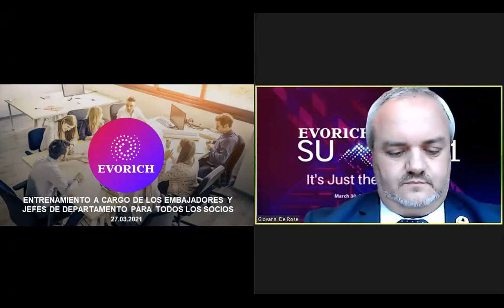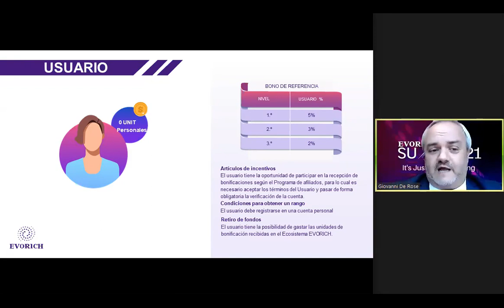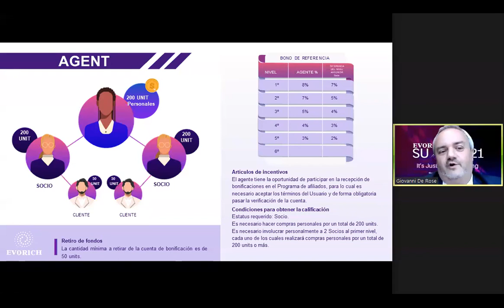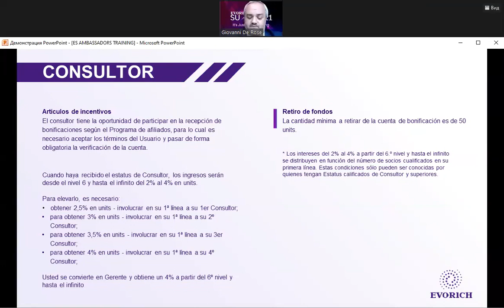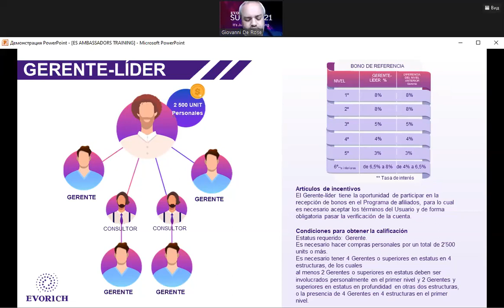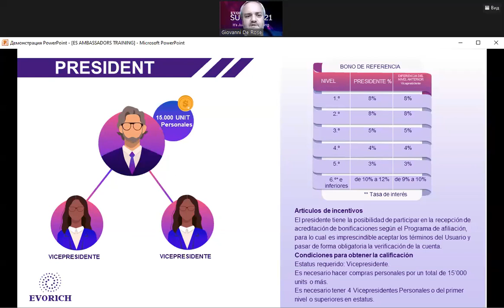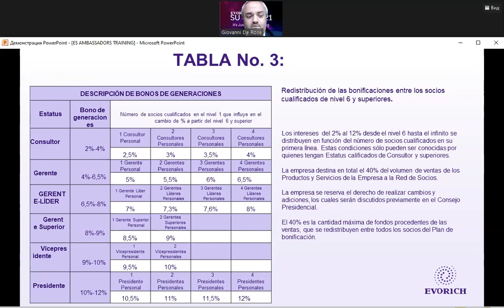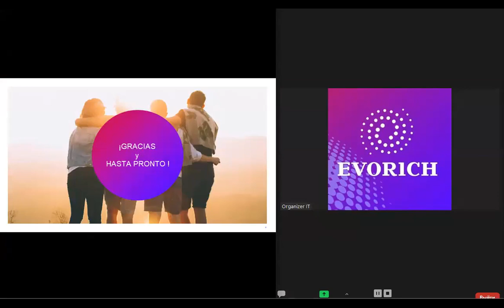ES Formación de embajadores para socios de Evorich (27.03.2021)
00:00 Inicio del webinar, ponente Giovanni De Rose
04:00 Plan de bonificación de Evorich
07:20 Terminología
09:35 Programa de afiliados Evorich
10:40 Estado - Usuario
13:00 Estado - Cliente
16:45 Estado - Socio
20:10 Estado - Agente
24:05 Estado - Consultor
27:00 Ganancias en profundidad sobre el ejemplo de estatus - Consultor
34:40 Estado - Gerente
38:30 Ganancias en profundidad en el ejemplo de estado - Gerente
42:45 Estado - Líder-gerente
49:50 Estado - Máximo entrenador
51:35 Ganancias en profundidad en el ejemplo de estado - Top Manager
53:05 Estado - Vicepresidente
53:55 Ganancias en profundidad sobre el ejemplo de estatus - Vicepresidente
55:10 Estado - Presidente
1:00:50 Ganancias en profundidad usando el ejemplo de estatus - Presidente
1:09:10 Acumulación de bonificaciones en%
1:13:25
1:19:55 Seminarios web de los sábados
1:20:50 Himno NEEM